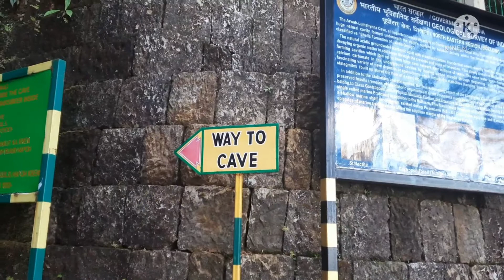Arwah Cave,Sohra,Meghalaya||Cave Tour||Mountain Vlogs Sutapa||Cherapunji Travel||Meghalaya RoadTrip